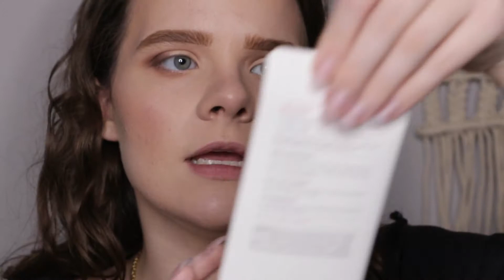FULL FACE OF FLOWER BEAUTY / FIRST IMPRESSIONS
I was sooo bummed I couldn't get my hands on the supernova celestial skin elixir but it has been staying sold out EVERYWHERE. I hope you guys enjoy the video. I had a lot of fun filming it! Let me know what you wanna see next!

PRODUCTS USED:
Flower in your prime hydrating primer
Light illusion foundation & concealer
Miracle glow satin finishing powder
Draw the line eyebrow pencil
Beauty flash full face palette
Lash warrior mascara
Shimmer & strobe highlighting palette
Miracle matte liquid lip color
Seal the deal hydrating setting spray
Ultimate 3-in-1 blending sponge
Travel brush set